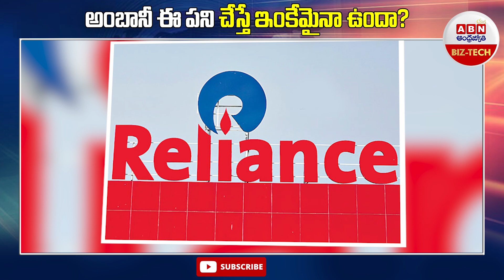Mukesh Ambani : అంబానీ ఈ పనిచేస్తే ఇంకేమైనా ఉందా? | ABN BIZTECH